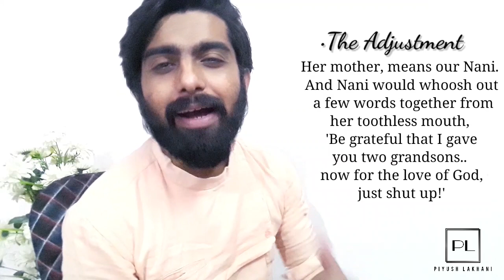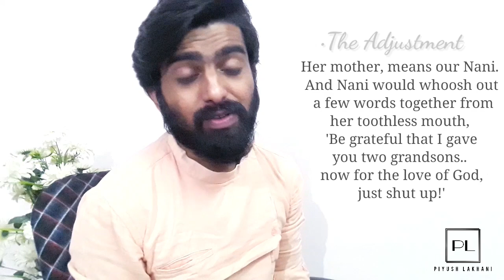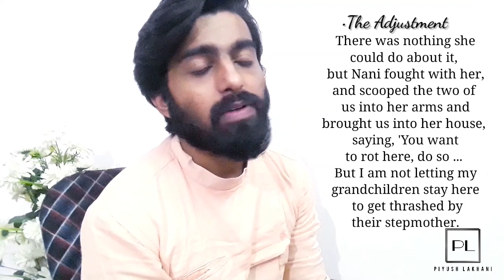L-6 12th English The_Adjustment p_3.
Hello Friends,
I'm your English teacher Piyush Lakhani and I welcome you all to your own channel Fearless English.
Here is our third part of The Adjustment.
•The Adjustment_3 :
The old woman though dies suddenly one day, and he is now left alone, in spite of the home filled by his daughter and the two grandsons. He begins to change in a startling way, speaking or acting like the wife now gone, and claims she is visiting him and occupying his being often. The family calls in a psychiatrist, who talks and more importantly listens to him for hours, and then questions why the family is bothered if this goes on. Which is wiser of him than generally one expects western oriented psychology professionals.
-Piyush Lakhani